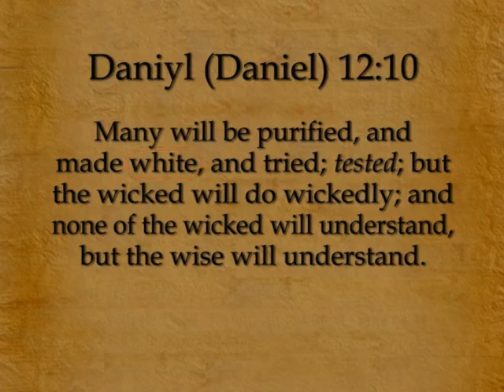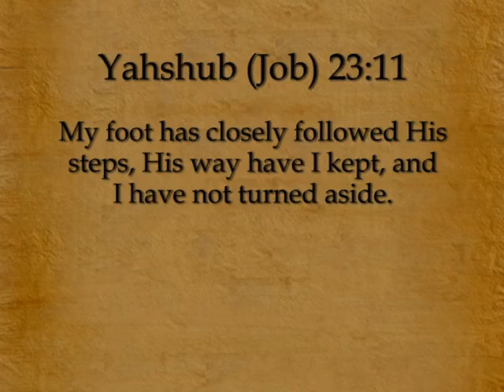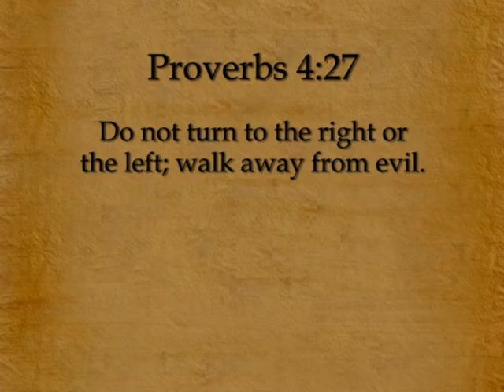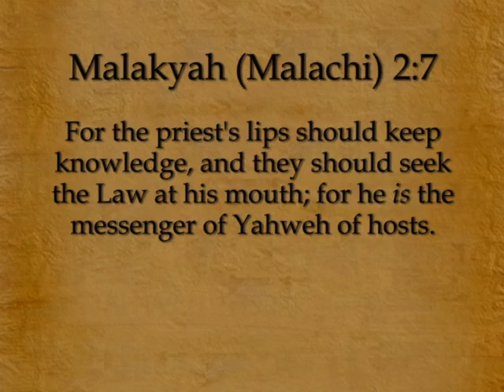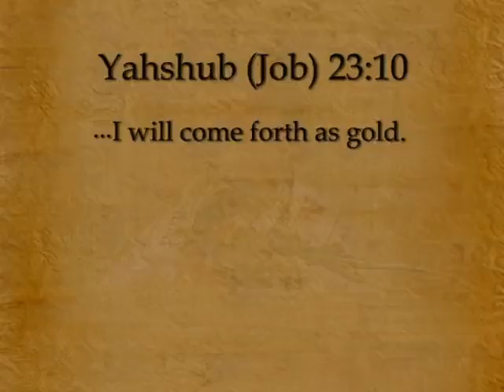2013 Services on 04/06/2013 TOR, at The Great House of Yahweh in Abelin